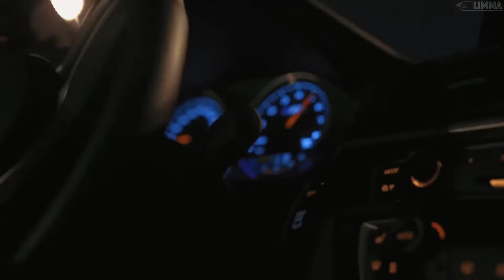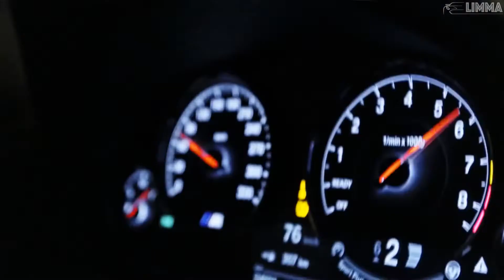Ben Veaux - Bad Bitch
Model
AUDRIE POWELL